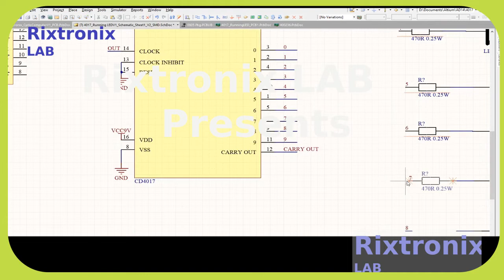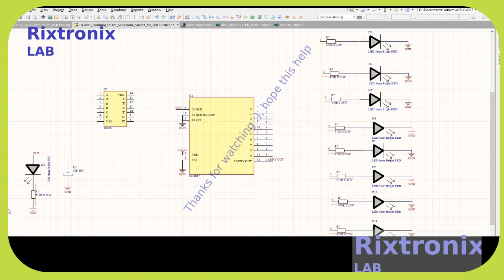Designing 4017 40106 Running LED Rechargeable Battery P1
2

Rotate 3D body counterclockwise around it's X-axis

3

Decrease 3D body standoff height (Z-axis) by one Snap Grid increment

4

Rotate 3D body counterclockwise around it's Y-axis

7805 5V Voltage Regulator 10 Pieces

3300uF 10V Motherboard capacitor Low ESR 5Pcs

Transistor PNP TO-92 A1015 2SA1015 -50V -150mA Gen.Purpose. Audio Amp. 5Pcs

C945 Small Signal Transistor TO-92 NPN 50V 150mA 5Pcs

150Mbps Wireless Adapter Dongle Better Sensitivity,longer distance 2.4GHz 1Pc

150W Inverter Module 1Pc